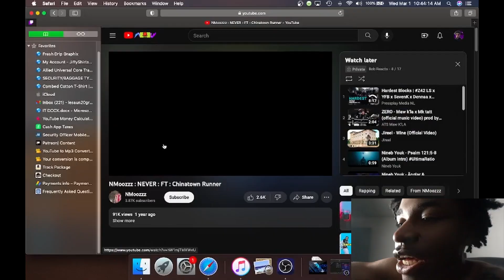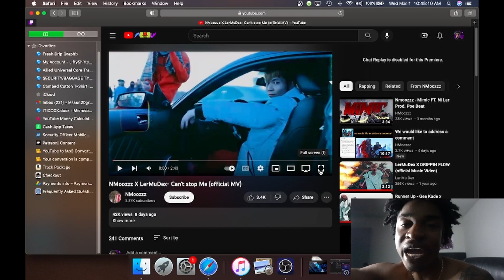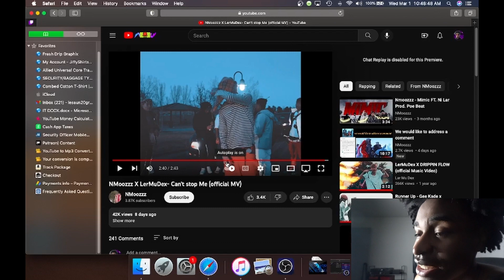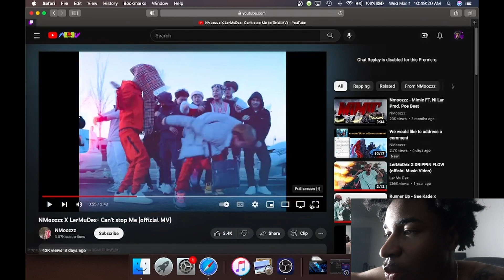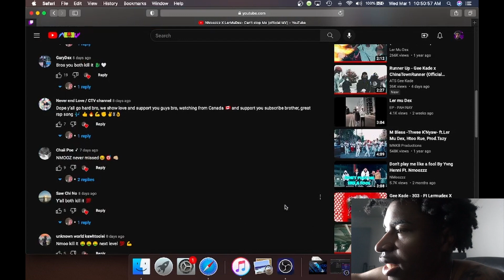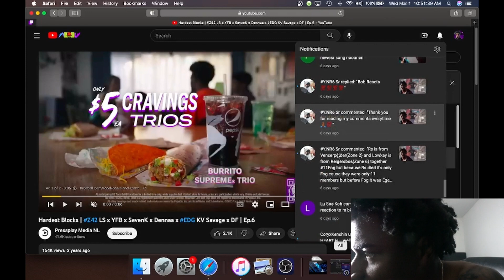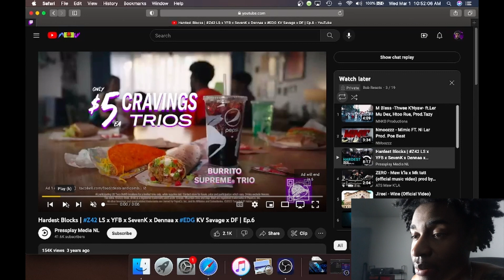AMERICAN REACTS TO KAREN RAPPER NMOOZZZ X LERMUDEX CAN'T STOP (OFFICIAL MSIC VIDEO)